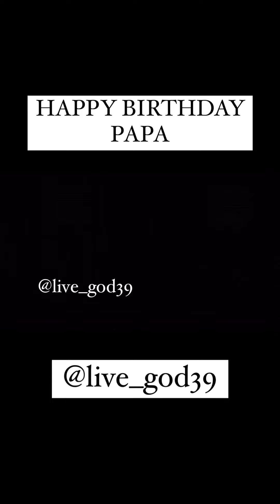ANKURNARULA MINISTRY KHAMBRA CHURCH